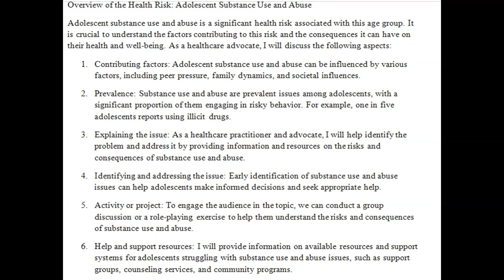Develop and deliver a 1015 minute seminar or workshop aimed at the teen or young adult audience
Develop and deliver a 1015 minute seminar/workshop aimed at the teen or young adult audience on a specific health risk associated with the population.  Choose a health risk associated with adolescence. Some categories to consider may include:  Suicide       Pregnancy  Substance use and abuse  Motor vehicle crashes  Tobacco use Sexually transmitted disease  Domestic violence   Mental health issues  Eating disorders   Nutrition and fitness    As the health care advocate, you will present the following to the target audience (adolescents or young adults)in 10-15 slides or screens:  An overview of the risk factor       Contributing factors   Prevalence of the health risk (meaningful data)  Explain your role with the issue as a health care practitioner/advocate  Ways to identify a problem and address the issue Present an activity or project or exercise for the audience to engage in related to the topic   Help and support resources   In your research materials, incorporate 34 current sources with one containing the most current statistics.